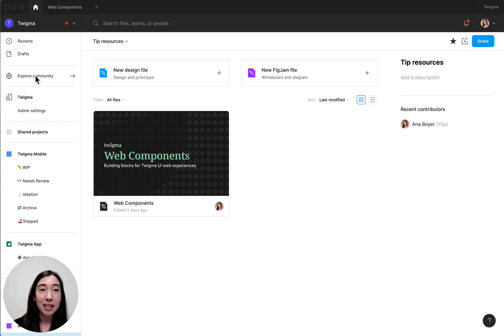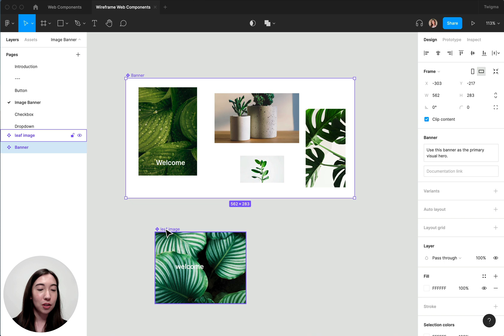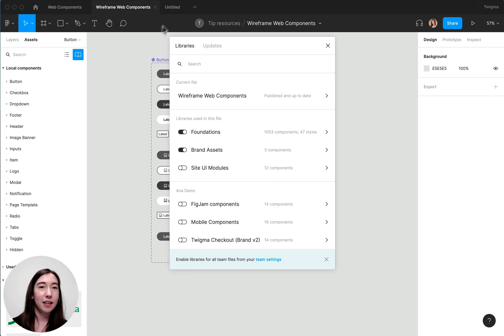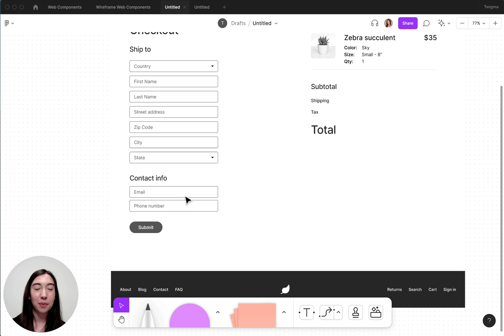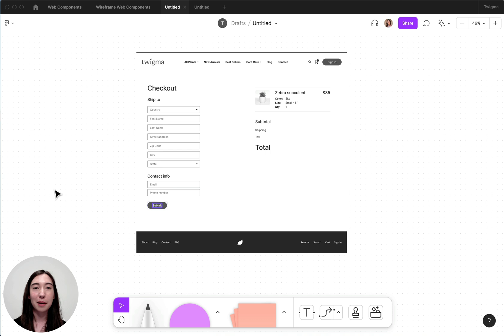Wireframing in FigJam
FigJam is a great space for cross-functional collaboration, such as quickly mocking up design ideas. In this video, you'll learn about how to quickly set up a wireframing component library, use it to design FigJam, and when ready, convert it into a high fidelity design.